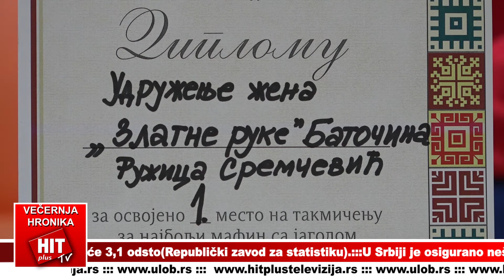Hit plus Večernja hronika 16.5.2019.